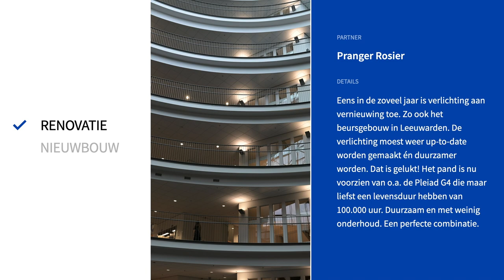Fagerhult - Beursgebouw Leeuwarden - Referentieproject - Kantoren